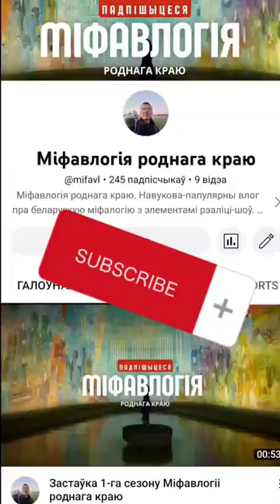Навальніца. Якуб Колас. Трапны відэарад🎯